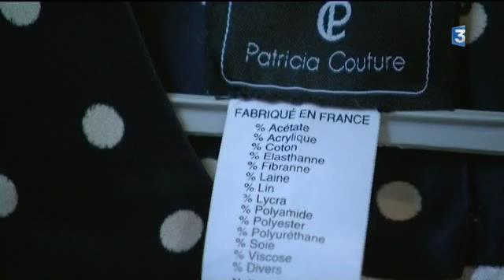La Rochelle : "les petites mains" font des merveilles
A la journée des créateurs de mode de la Rochelle le Made in France est mis en valeur. En 1945 la France comptait 45000 couturières indépendantes , il n'en reste plus qu'un millier et 120 aujourd'hui en Charente-maritime. Leur savoir faire leur permet de confectionner des pièces originales, parfois uniques , un  travail très artistique que ces créatrices adaptent à leurs clientes en leur taillant des modèles sur mesure . reportage de Jean-Marc Chauvet et Morgan Tregouet